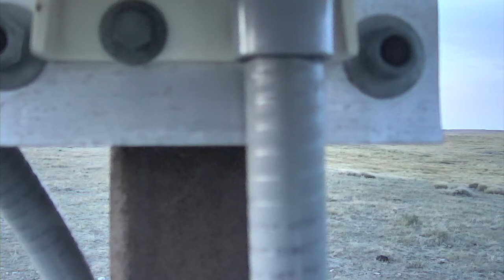Grasslands National Park Sunset Cam 09-05-2018 01:30:42 - 02:30:43